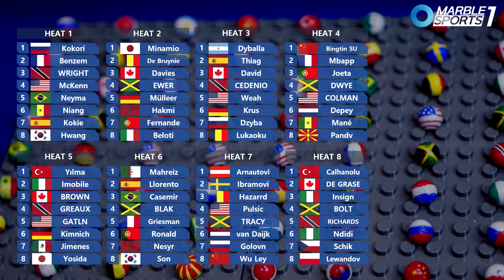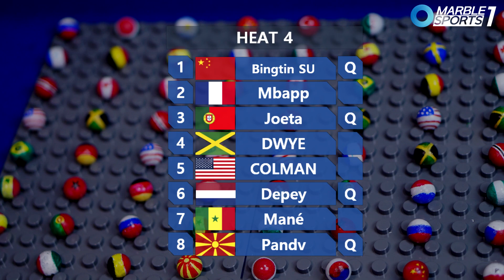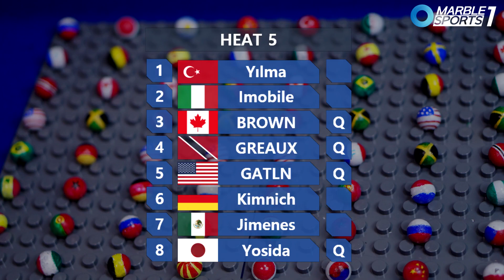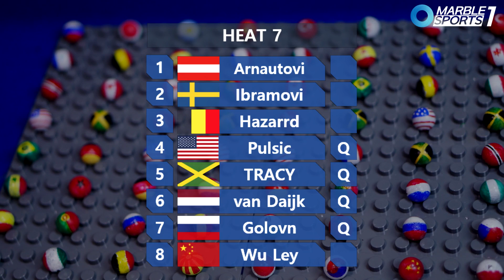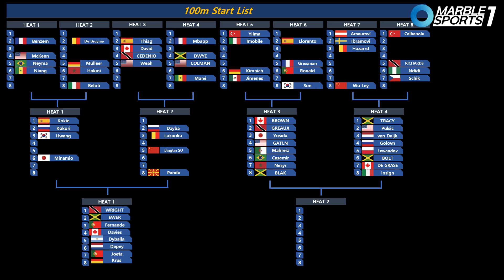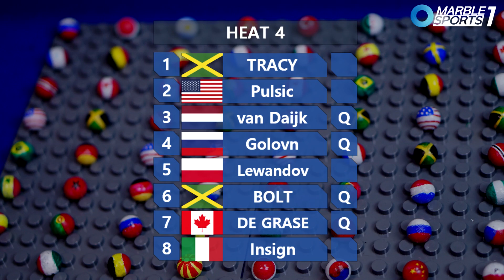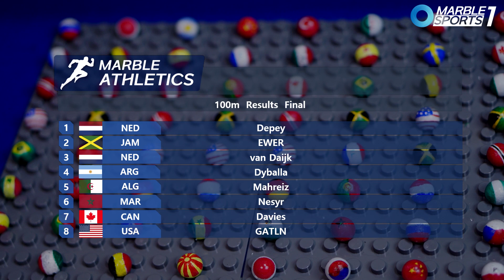🏃‍♂️【Marble Race World Cup 2022-100m ATHLETICS】 Which country will win?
🏃‍♂️Marble Race Tournament 【ATHLETICS 100m】 Marble run Games,マーブルラン,마블 육상, Marble One Sports

* Marble Athletics Games 100m
00:00 1 Round
04:37 2 Round
06:56 Semi-Final
08:27 Final

Jamaica
USA
Canada
Mexico
Japan
China
Korea
Spain
France
Belgium
Italy
Brazil
Germany
Morocco
Nigeria
Poland
Portugal
Russia
Senegal
Sweden
Turkey
Trinidad and Tobago
Argentina
Algeria
Austria
Czech Republic